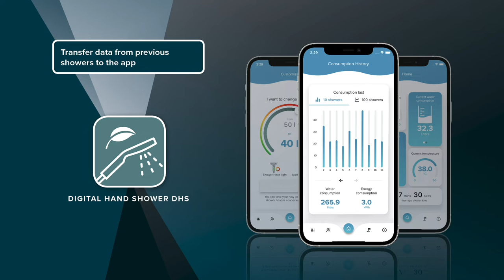Amphiro Digital Hand Shower Features - E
Amphiro's digital hand shower uses real-time feedback technology to show you how much water and energy you're using while showering - all without batteries or recharging.

Discover all the features in our short introductory video.